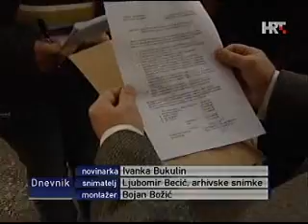201010201 HTV Đakovština.avi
Poljoprivrednici đakovačkog kraja dali su Ministarstvu poljoprivrede rok od pet dana da se očituje o krađi pšenice iz silosa Đakovštine inače prijete blokadom silosa i prometnica oko Đakova i Osijeka